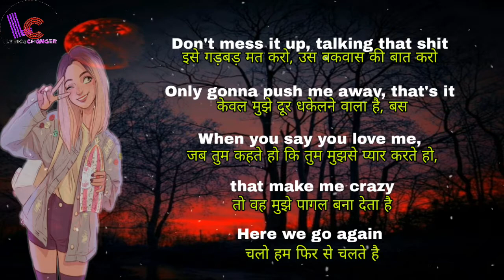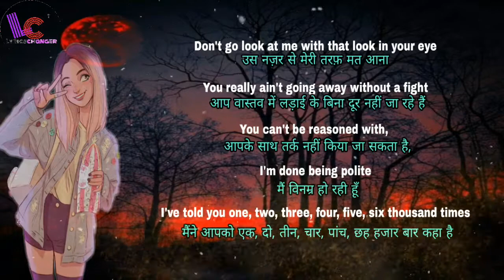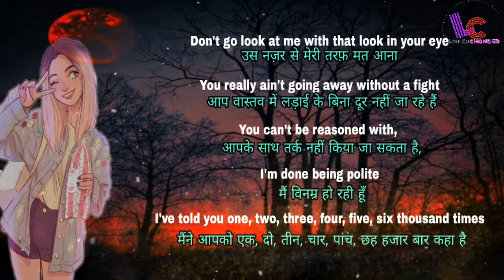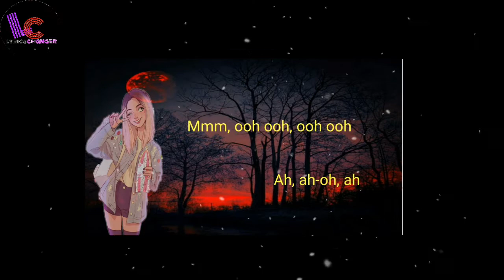Anne Marie - Friends lyrics, english song with lyrics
Song lyrics - FRIENDS

 BY: :        Anne Marie

Anne Marie songs, english song with lyrics,
english song translate in hindi lyrics,
english sad song with hindi lyrics,
best english song with hindi lyrics,
english song with hindi and english lyrics